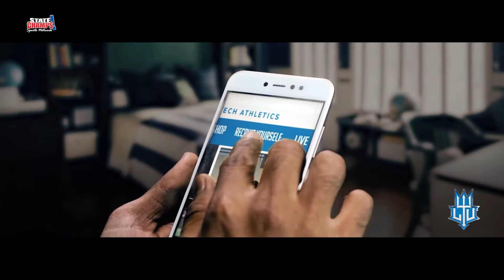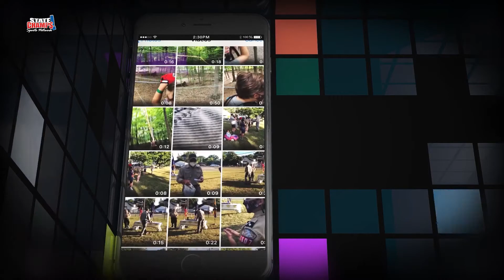Competitive Cheer | STATE CHAMPS! at the State Finals | 4-3-21 | STATE CHAMPS! Michigan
The MHSAA crowned 4 Competitive Cheer State Champions, and we've got the highlights.

Hosted by Genna Rose and Antonette Phelpts

Presented by Lawrence Technological University.  To learn more about the Cheer and Dance program at LTU. Recruit yourself at ltuathletics.com.